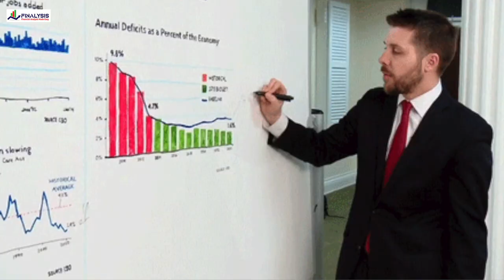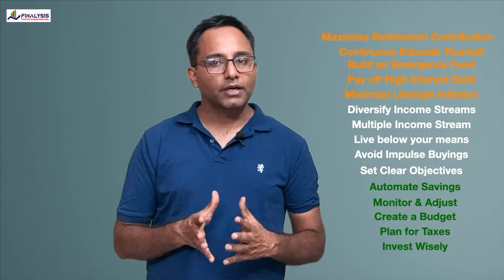Secrets to Financial Freedom Revealed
Ready to get financial freedom? 🚀 Join me in this power-packed video as I unveil 15 game-changing tips for achieving financial independence! 💰💡 From mastering budgeting secrets to supercharging your savings, from savvy investments to creating multiple income streams – I've got your roadmap to financial freedom covered. Whether you're just starting out on your financial journey or looking to elevate your money game, these actionable tips will set you on the path to financial success. Get ready to transform your financial landscape and make your dreams a reality. Watch now and pave your way to a life of abundance and empowerment! 💪🌟